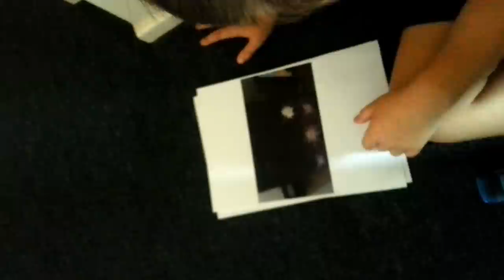Haunted Harold Vlog - What this painting means.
This is the painting my young friend did after seeing a picture of Harold on his mother’s iPad. He became upset and told his mother that, “… the mother wants the children to come into the light, but they can’t. The ‘Black Blob’ won’t let them.”

The white “stars” represent the souls “stuck” (his word) in the doll.

In this video, he explains what why he painted what he did.